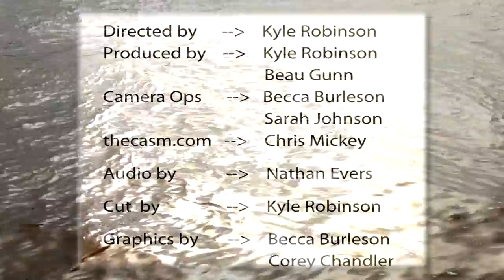The Dogmatics (Keller, Vince, Drew & Andy) - "You Don't Know How It Feels"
The Dogmatics did an impromptu performance on the Cape Fear River in Wilmington, NC on May 31st before Keller's set at The Penguin Music Fest. The band only discussed this song and its chords a few minutes prior to playing this live for the first time. Enjoy!